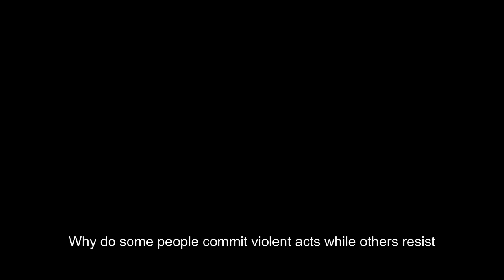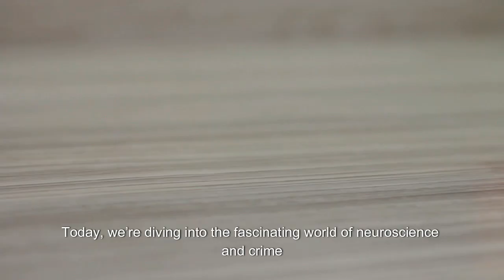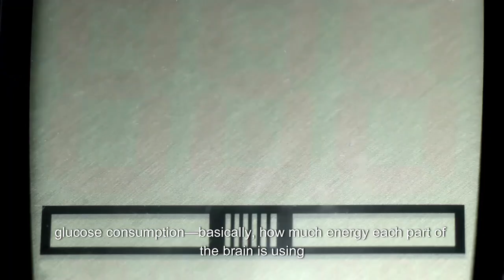Are Brains of Murderers Different?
Adrian Raine’s research explores the brain differences between murderers found Not Guilty by Reason of Insanity (NGRI) and those without such claims (Non-NGRI) using PET scans. PET scanning measures brain activity by tracking energy use, revealing abnormalities in regions like the prefrontal cortex and amygdala in NGRI murderers. These differences are linked to impaired decision-making, poor impulse control, and emotional regulation. A Continuous Performance Task further highlights these brain activity patterns during tests of attention and self-control. This research raises profound questions about accountability, justice, and the role of neuroscience in understanding the minds of murderers.